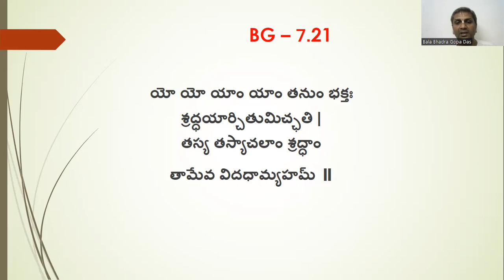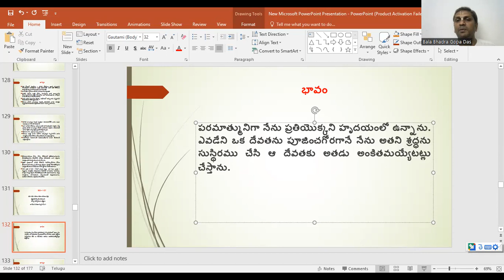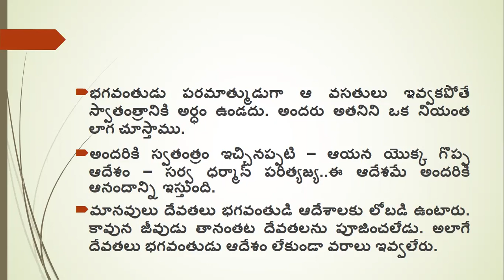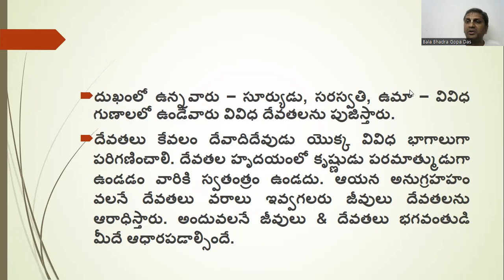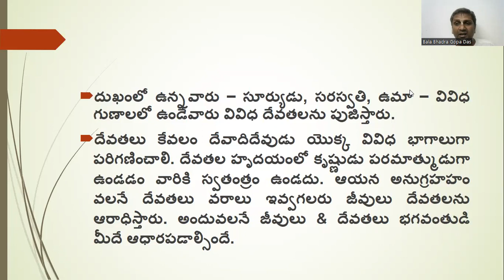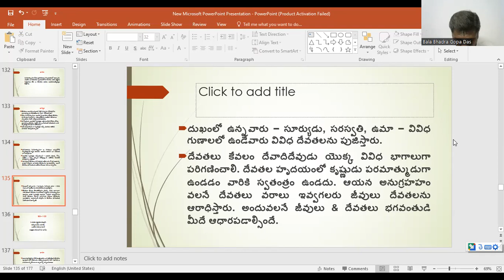Bhagavad Gita As It Is | 7th chapter verse 7.21| Telugu